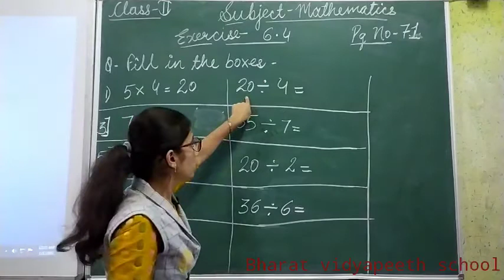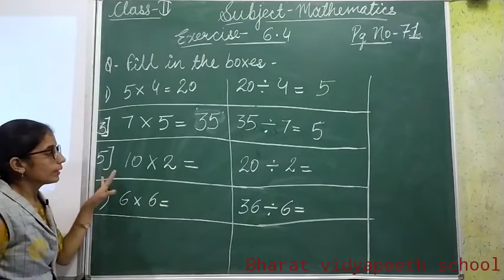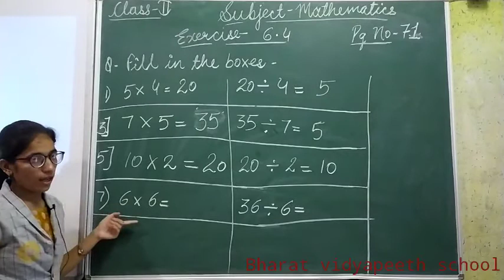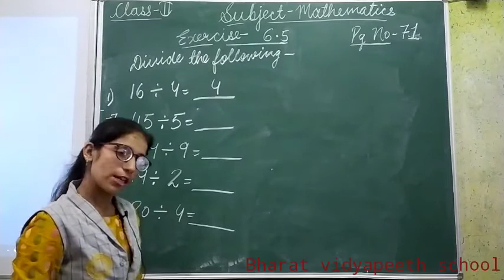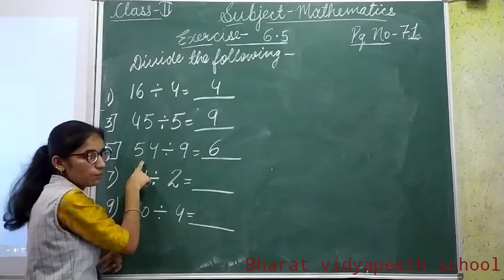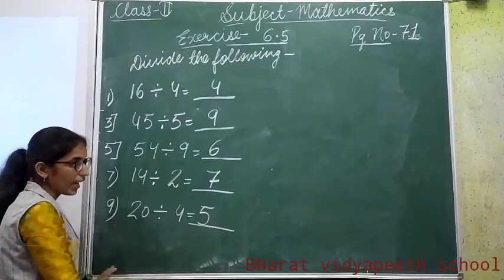class 2nd maths ex 6.4,6.5